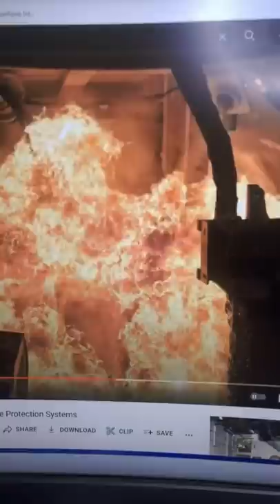Can a Molotov Cocktail kill a Russian tank?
In nutshell, no.  Molotov cocktails can't "Kill" a tank.  Modern tanks are too well sealed for operation in nuclear and chemical environments to allow for burning fuel to drop into the crew or engine compartment.

However, the presence of Molotovs may force the crew to close their hatches, reducing their situational awareness and making them more vulnerable to other weapons.